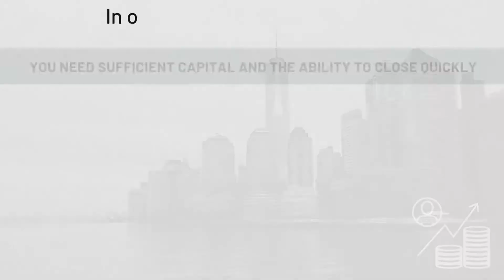LOOKING TO PURCHASE AND REHAB A PROPERTY 1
This video is about providing capital for real estate investor who wants to purchase a new property of rehab an existing property.